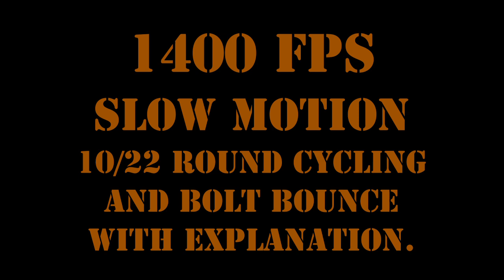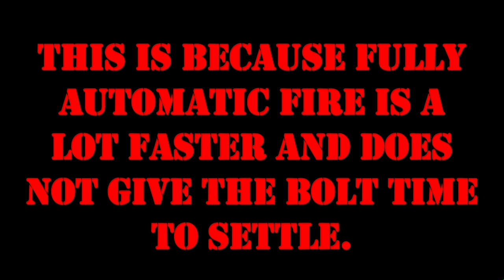BOLT BOUNCE / ROUND CYCLING AND THE EFFECT ON A RUGER 10/22 IN 1400 FPS SLOW MOTION.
Hi Guys, this video demonstrates bolt bounce and shows the round cycling of a 10/22. If you look closely, you can even see the brass particles breaking off the cycled rounds.